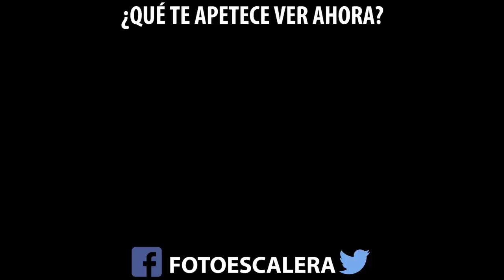PreguntaJM 004 | Puntos de enfoque, 4k, metas fotográficas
Con el hashtag PreguntaJM puedes hacer tus preguntas en Twitter, Facebook e Instagram. En el vídeo de hoy respondo a preguntas fotográficas sobre los puntos de enfoque, vídeo en 4k o 1080p, mis metas fotográficas y más.

SÍGUENOS